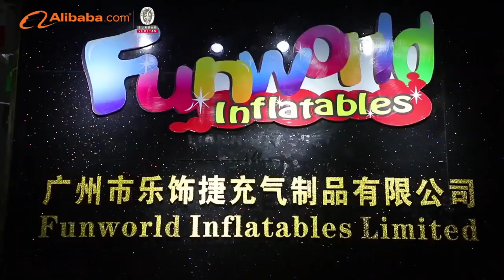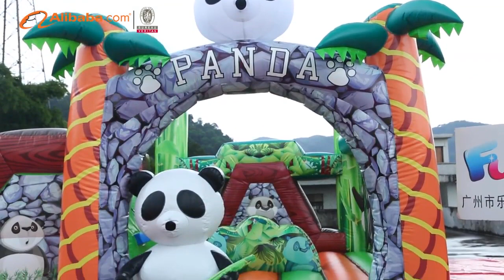China Guangzhou funworld inflatable castle , jumping castle , inflatable water slide manufacturer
Hi friend:

Good morning!

My name is jennifer, salsmanger from Guangzhou funworld inflatables limited.

This is our company video .

 FUNWORLD is a leader in inflatable amusement park and water game. Even though we have many years of experience under our belts, we continue to push the industry forward by creating and developing new ideas and design concepts, implementing new technologies and we never stop stretching the boundaries of innovation.

All FUNWORLD designs and products are manufactured using the highest quality materials available in the industry today and are guaranteed to meet all of the applicable EN71,TUV,SGS,ROHS, EN14960,EN15649 standards regarding safety, fire resistance and lead content.